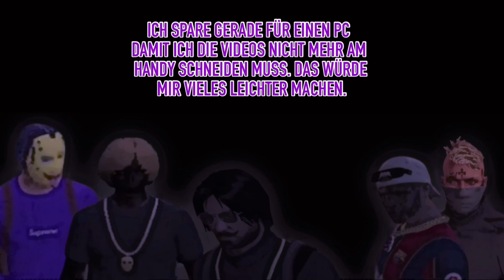OG‘s treffen den SCHWARZMARKT HÄNDLER 😳 | Hope-V | Oktogramm | GTA Roleplay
Lasst gerne einen Like und Kommentar da 😎 Über ein Abo würde ich mich natürlich auch freuen!

—— OG POR VIDA ——

Achtung!
Dieses Video soll niemanden beleidigen. Es dient ausschließlich der Unterhaltung und spiegelt nicht meine Meinung über die dargestellten Personen oder Produkte wieder.

Ein selbständiges Werk, das in freier Benutzung des Werkes eines anderen geschaffen worden ist, darf ohne Zustimmung des Urhebers des benutzten
Werkes veröffentlicht und verwertet werden.

Falls es dennoch Probleme mit den im Video gezeigten Inhalten geben sollte, kontaktieren Sie mich